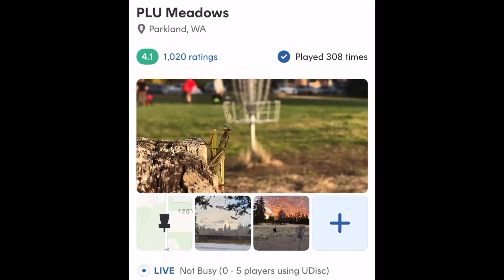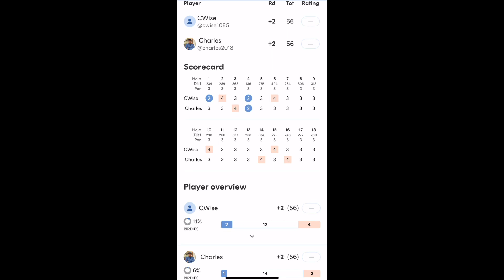Video#176 | PLU Meadows - Par 54 | Disc Golf Round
Disc golf round with Cole W.  While watching, hear the sounds during each throw (wind, birds, disc hitting trees, disc landing on the ground, disc clanking metal, disc rattle chains, other players/music on other holes or just walking by, aircraft, silence, etc.) Let the video show you the experience.  Scorecard of round at end of video.  Enjoy!  Keep @ChasinAces!